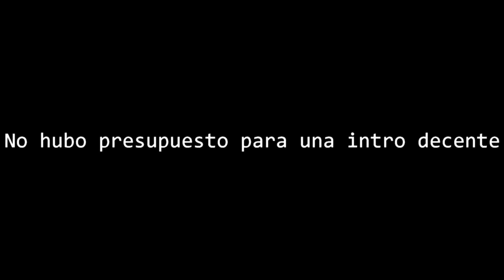Bioshock 2 Remastered | Parte 6 | El Sinclair Deluxe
Sexta parte de la secuela de Bioshock, volvemos a Rapture con más aventuras y nuevos peligros.